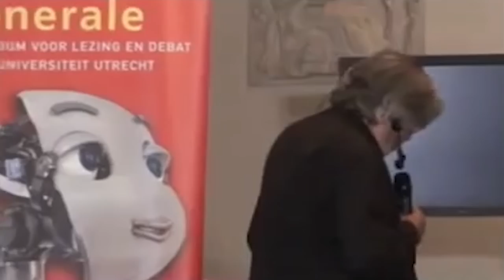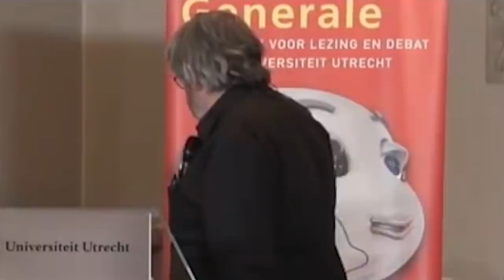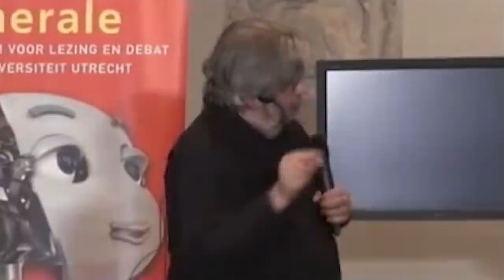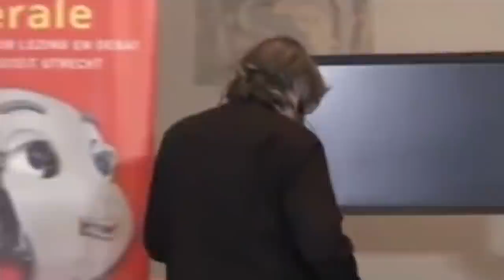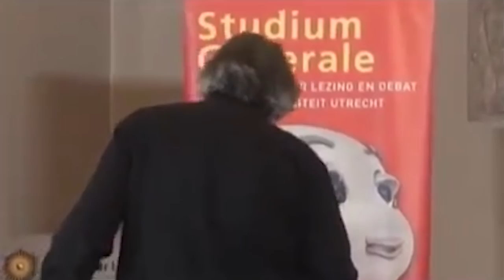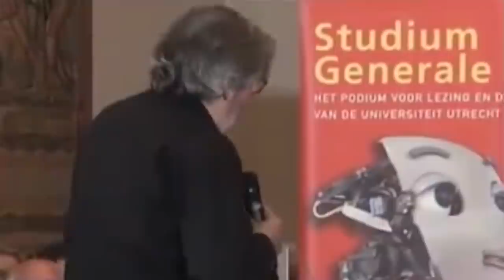Lezing Geschiedenis voor Straks door Maarten van Rossem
Historicus Maarten van Rossem houdt de lezing Geschiedenis voor Straks voor Studium Generale van de Universiteit Utrecht.

Deze lezing is gehouden in het jaar 2006.

▬ INHOUD  ▬▬▬▬▬▬▬▬▬▬

00:00 - Introductie

▬ SHOWNOTES  ▬▬▬▬▬▬▬▬▬▬

▬ MEER MAARTEN  ▬▬▬▬▬▬▬▬▬▬

▬ LUISTERBOEKEN  ▬▬▬▬▬▬▬▬▬▬

▬ SOCIALS  ▬▬▬▬▬▬▬▬▬▬